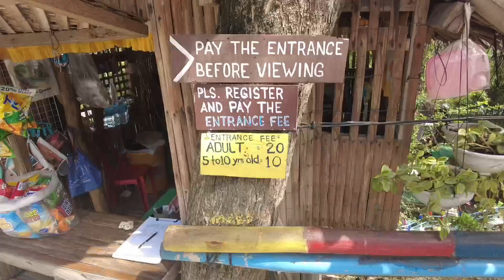Paraiso Escondido in Manjuyod, Negros Oriental